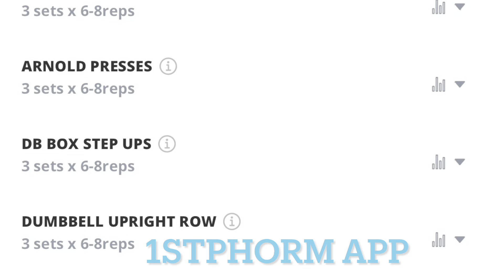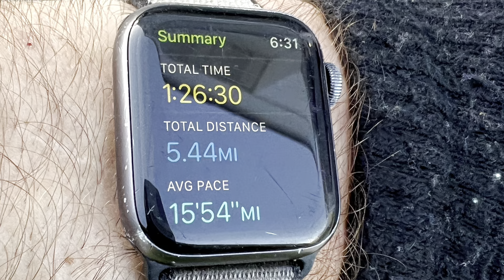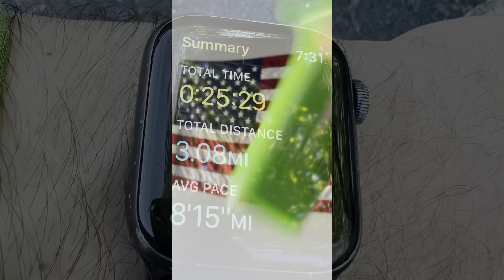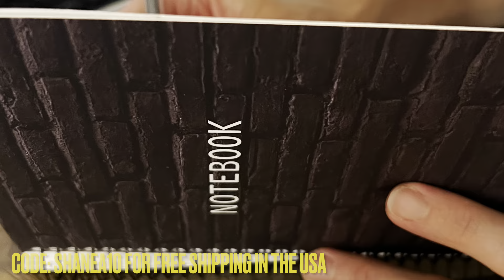“Frustration never got a man anywhere” with The Grabbers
There are those days... and the there are others.
Being frustrated in any aspect of life never propels you forward. It actually sets you back. If you want to contiue to advance greatly in life you must take those frustrations and use them to fuel your next good decision. Use that strength/power for the good!

Facebook: Shanea Miller & Dakota Miller

-Dakota, Shanea, Grace, Angie, & Gideon